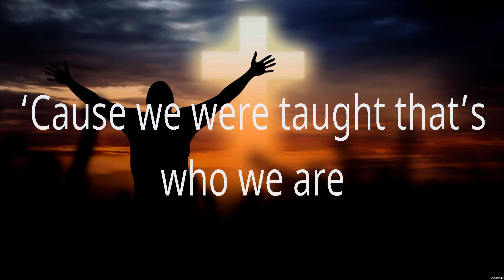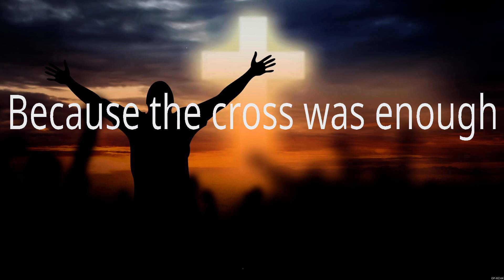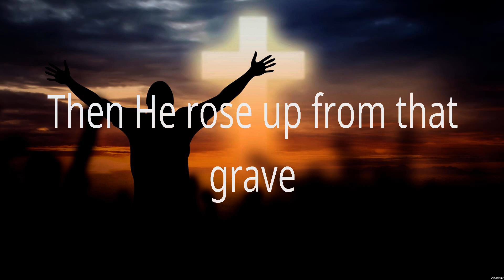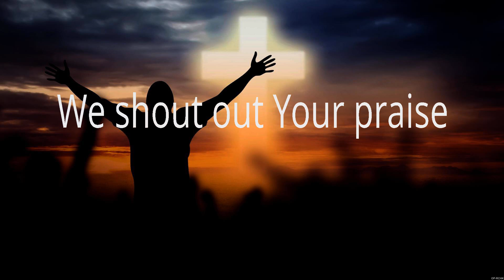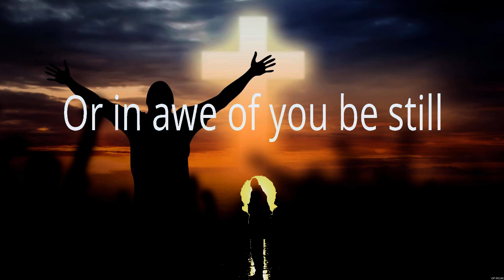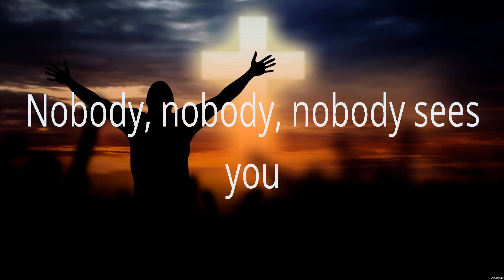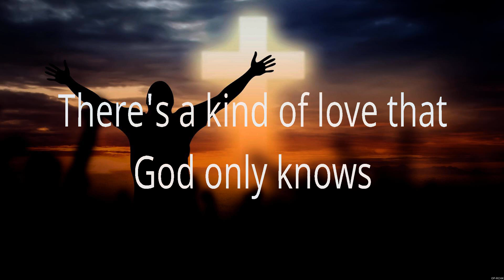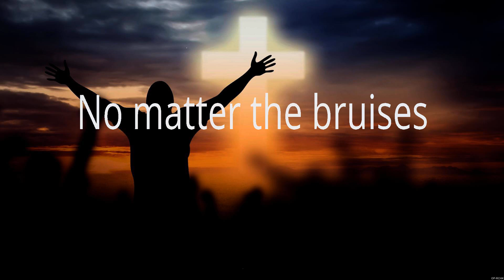Flawless - MercyMe (Lyrics) - House of The Lord, I Can Only Imagine, God Only Knows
1. Flawless - MercyMe
2. House of The Lord - Phil Wickham
3. I Can Only Imagine - MercyMe
4. God Only Knows - for KING & COUNTRY